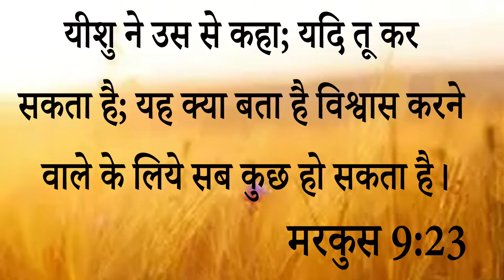Eyes Testimony || Online Meeting को देखने से इस छोटी बच्ची के जीवन में परमेश्वर ने किया बड़ा काम